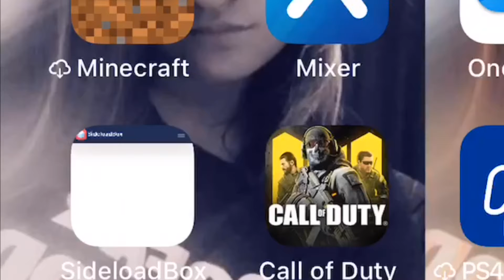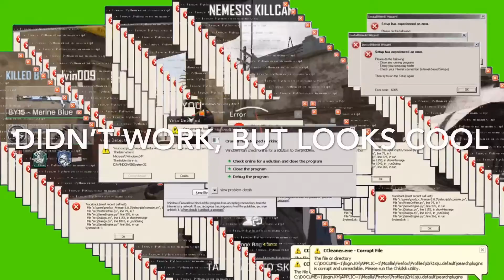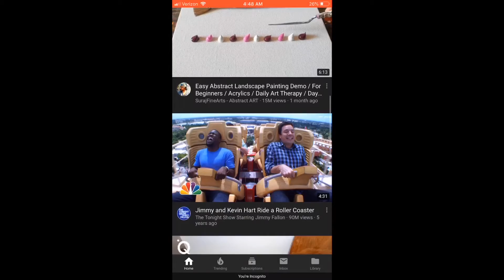The Call Of Duty Mobile Experience